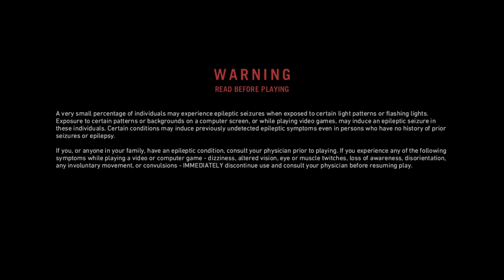FAR CRY PRIMAL (EXPERT) MEETING WAGAH THE CRAFTER